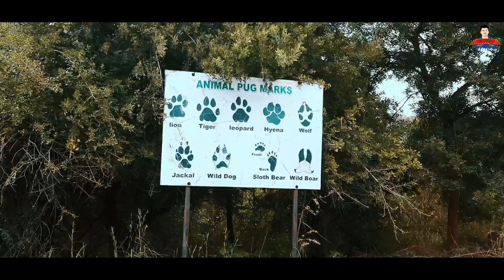Sri Venkateswara Zoological Park | Tirupati Zoo | White Tiger | White Peacock | Tirupati Vlog Part 1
So here I am again presenting you the SV Zoo video. We did Tirumala Darshan at 10:30 and we left for the zoo at 2:00. So we reached there at 3 o'clock ,parked our bikes and entered the Zoo. Zoo ticket cost 50 for adults. We rented the bi-cycles inside the zoo because the Zoo is too big to walk fully and we started our journey first we saw birds ,some white peacocks and cars are allowed inside the zoo but bikes are not. So as we went further we saw many ferocious animals like Cheetah, Panther, Tiger, Lion and White Tiger. Later we got to see The Poisonous snake in the world (Python). Last but not the least we saw Elephants which were so playful. Then we cycled back to entry point and gave the cycles back. Then we left the Zoo.